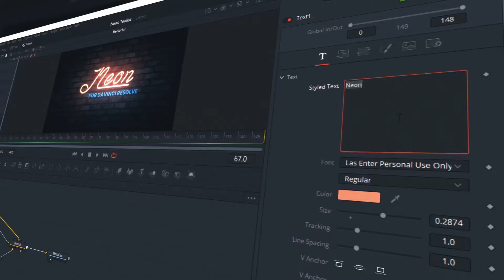Neon ToolKit Editing Template Pack for DaVinci Resolve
Use this Neon ToolKit Template Pack to edit videos with awesome Neon effects! All elements are super easy to use. Just drag and drop them onto the timeline and customize the settings in the Inspector tab.

If you frequently need access to unlimited stock videos, music sound effects, other video templates and resources, you may want to consider this subscription

Main Features:
DaVince Resolve version: 16, or higher.
Frame Rate: 29,97 FPS.
Resolution: 1920×1080 (Full HD).
8 Titles, 6 Lower 3rds, 3 Logo Reveals Included in the Pack.
Included Tutorial Video.
Drag and Drop Your Medias.